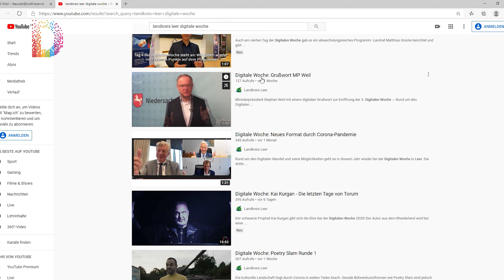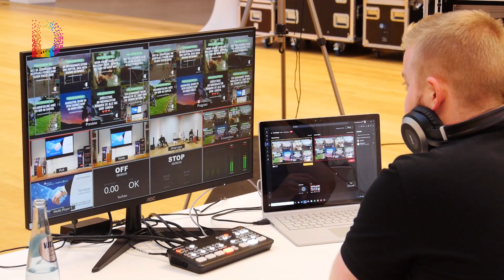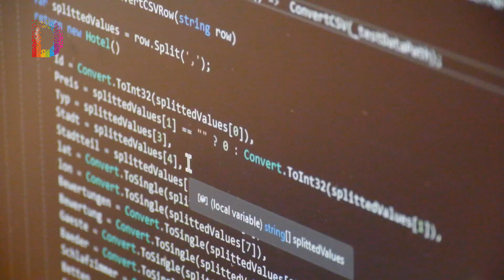Das war die digitale Woche 2020